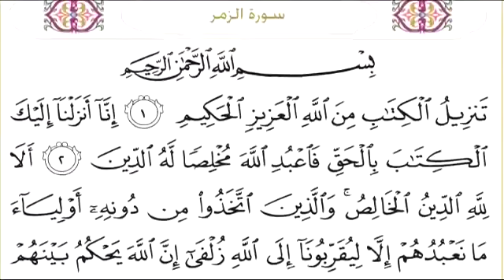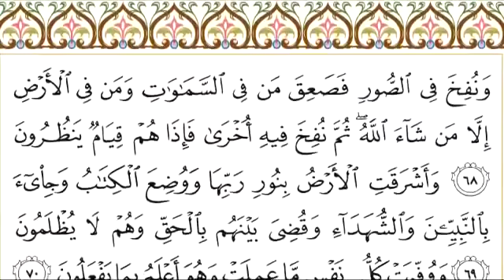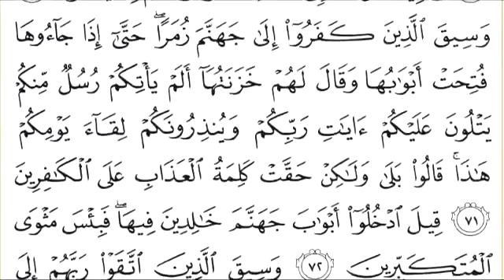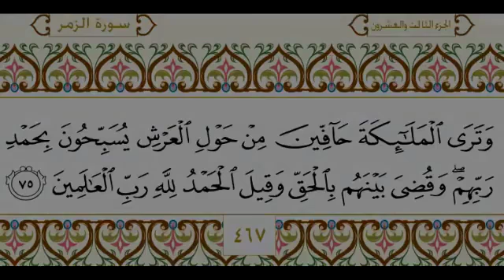039 سورة الزمر للشيخ عبدالرحمن السديس Surah Az Zumar Abdul Rahman Al Sudais